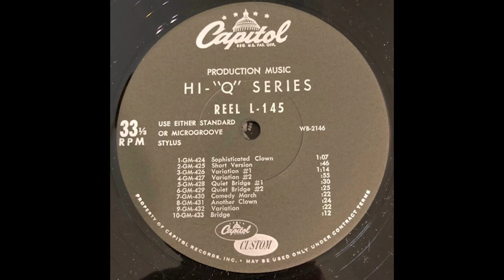[Capitol Hi Q] L 145#WB 2146 1967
L 145 -01- Ib Glindemann - GM-424 Sophisticated Clown
L 145 -02- Ib Glindemann - GM-425 Sophisticated Clown (Short Version)
L 145 -03- Ib Glindemann - GM-426 Sophisticated Clown (Variation 1)
L 145 -04- Ib Glindemann - GM-427 Sophisticated Clown (Variation 2)
L 145 -05- Ib Glindemann - GM-428 Sophisticated Clown (Quiet Bridge 1)
L 145 -06- Ib Glindemann - GM-429 Sophisticated Clown (Quiet Bridge 2)
L 145 -07- Ib Glindemann - GM-430 Comedy March
L 145 -08- Ib Glindemann - GM-431 Another Clown
L 145 -09- Ib Glindemann - GM-432 Another Clown (Variation)
L 145 -10- Ib Glindemann - GM-433 Another Clown (Bridge)